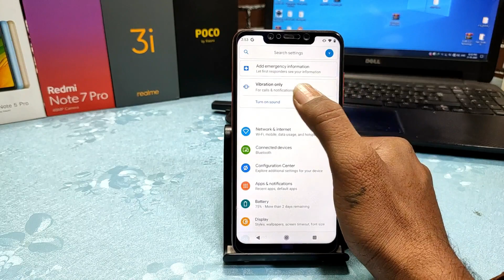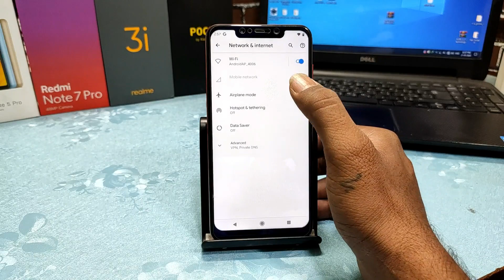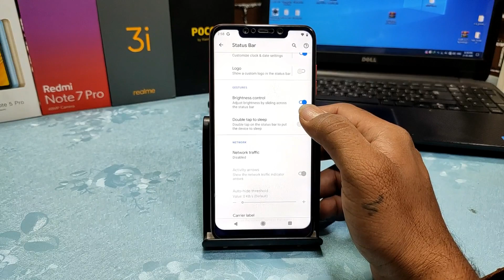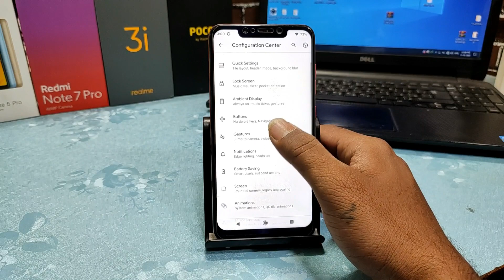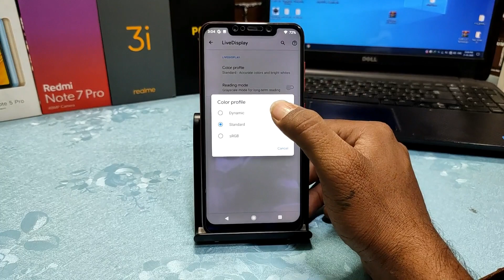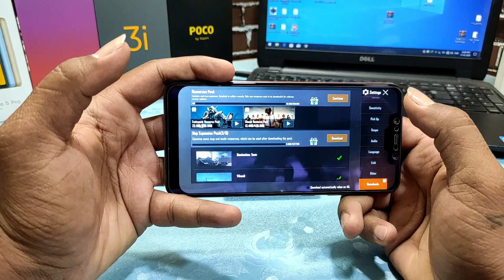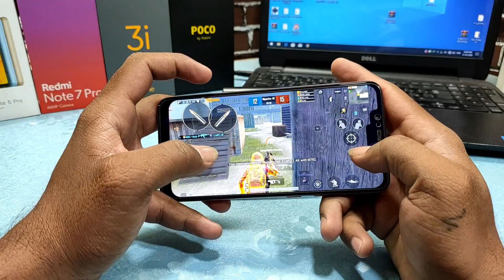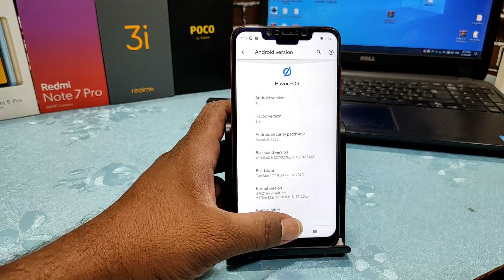Beast for Gaming | Havoc 3.3 Official | POCO F1 _ 3,60,000 Top Antutu Score in Custom ROM | Hindi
@Technology vikram

Hi Friends

Beast for Gaming | Havoc 3.3 Official | POCO F1 _ 360000 Top Antutu Score in Custom ROM | Hindi |

HavocOS 3.3 - OFFICIAL | Android 10.
Updated: 17/03/'20

Device Changelog:
• Update Vendor blobs to latest Miui V11.0.6.0
• Enable HID profile support
• Fix C-type audio earphone issue
• Fixed 5Ghz Wifi Hotspot
• Remove hw_acc effect
• Added some missing overlay
• Removed Inline firmware
• Update to SilverCore Kernel V3.2

INSTALL OFFICIAL TWRP CUSTOM RECOVERY ON POCO F1 || ROOT YOUR POCO F1 WITHOUT DATA LOSS || HINDI

INSTALL OFFICIAL TWRP CUSTOM RECOVERY ON POCO F1 || WITHOUT DATA LOSS ON MIUI 11 100 % WORKING ||

Best ROM Ever Oxygen OS OnePlus ROM for POCO F1 Full Review & How to Install | Hindi |

POCO F1 Google Pixel 4 (Android 10) ROM for POCO F1 | Stable ROM | Smooth Experience | Hindi |